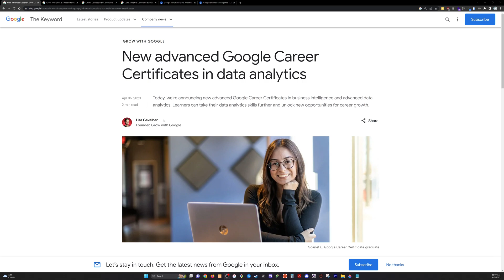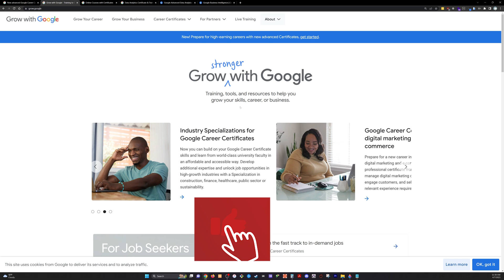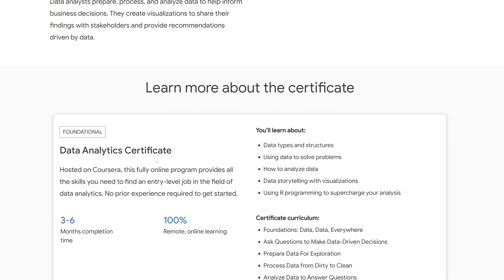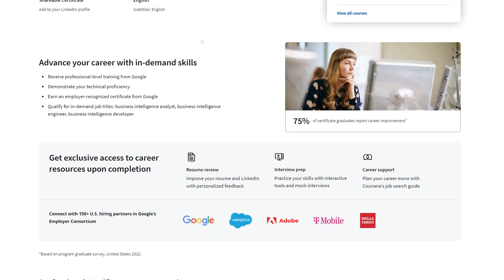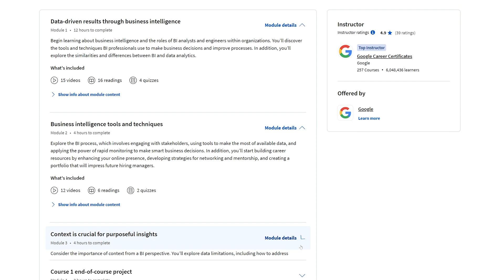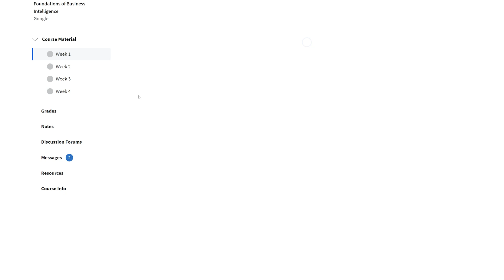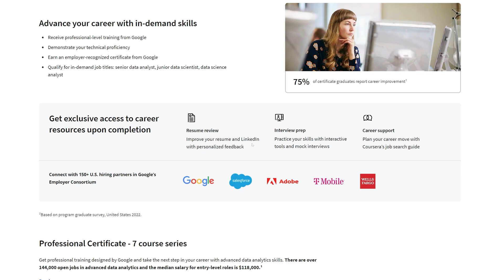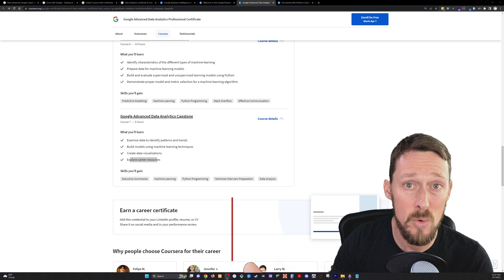Advanced Data Analytics Certificates from Google in 2023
Google has announced 📢new advanced data analytics certifications on April 6, 2023. This is an overview of these courses as well as a bit of a recap on their existing certificates.

► Google Business Intelligence Professional Certificate at Coursera
►Google Advanced Data Analytics Professional Certificate at Coursera

I walk through my own experience in the introductory data analytics program a couple years ago, and share my thoughts on this new batch of courses.

Chapter markers below if you want to skip to certain sections 👇

We receive commission on purchases made through some links on this page

🎓Software Recommendations:

► HubSpot free CRM software for sales, marketing, customer service, operations teams.
► Coefficient - import data and sync with your business systems in Google Sheets

🎓Data Course Suggestions: (coursera)

🎓AI Course Suggestions: (coursera)

🖥️ Office items I can't live without:

⌚Chapter Time Markers:
00:00:00 - Intro
00:00:59 - Google Announcement Post
00:01:26 - Grow with Google
00:02:14 - Certificates Overview
00:03:26 - Advanced Data Analytics Certificates
00:04:21 - Business Intelligence Certification
00:05:08 - Coursera Course Info
00:05:48 - BI Course Preview
00:06:33 - Pricing
00:07:35 - Is Auditing Worth It?
00:08:00 - Advanced Data Analytics Preview
00:08:50 - If you don't see the audit button...
00:09:23 - Advanced Data Courses
00:10:21 - Summary Thoughts

►You can find more of my work including articles and podcasts on my